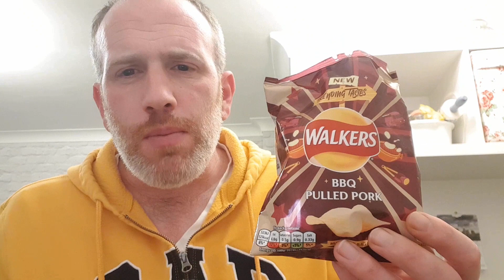Walkers BBQ Pulled Pork Crisps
Introducing new BBQ Pulled Pork flavour. Inspired by Britain's love of American-style slow cooked BBQ flavours